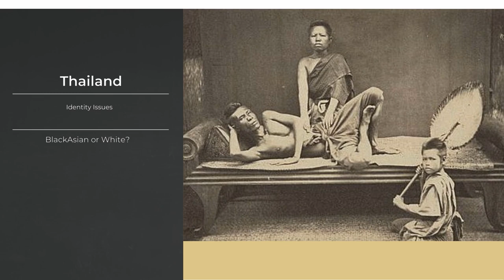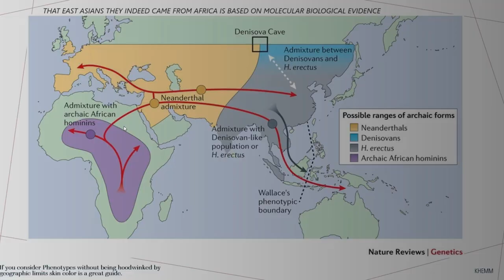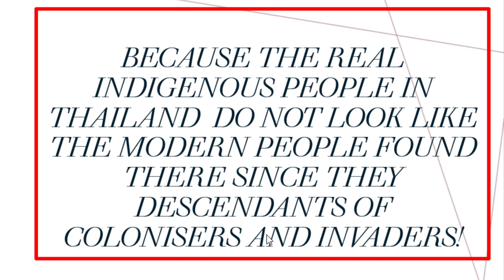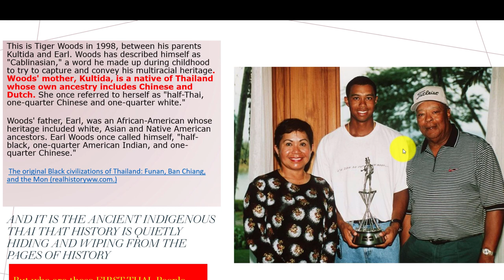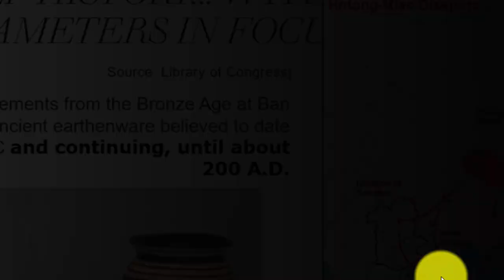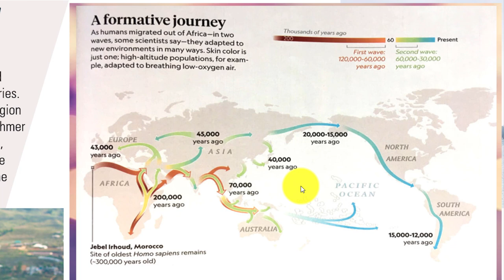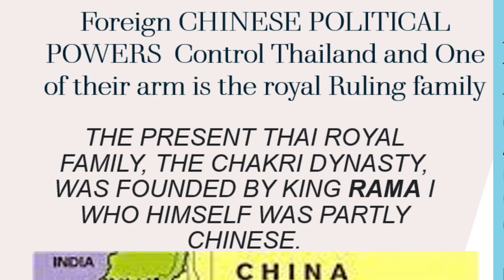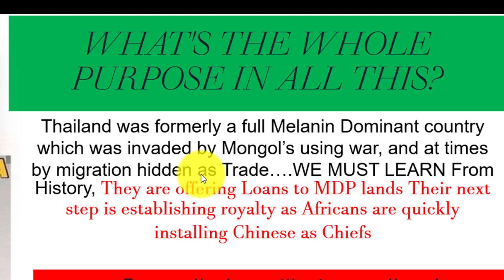We Know Who's Hidden in Thailand?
The Time has arrived for us to Know Who's Hidden in Thailand?
Let’s continue to probe by way of asking who is indigenous or native in these lands? We have now proved that Southeast Asian countries of Cambodia, Burma, Malaysia, Thailand, Vietnam, the Philippines, and Indonesia with over 645-million-people has a huge part of the World population. What must shock us is that all these were all formerly Black countries. What happened? How come there is almost no black people there today? Who is indigenous then in this part of the earth? In this post we focus on Thailand formerly called Siam. We now realize that this area was invaded by Mongols using sometimes war, sometimes by migration. Today they use trade and loans as a guide to an old tactic. Africa and all other Melanin Dominant Lands and Islands must learn some big lesson about this Sinophilia Mentality.… China is aiming at world dominance! These former Black MDN  are all ruled now by “Light-skinned” Mongols, who are of course come from Mulattoes. But “Unlike Hawaii”: populations of native Blacks still survive, and then there are the descendants of the “Light-skinned” Mongol invaders, plus the Mulattoes produced by the two. In Vietnam and the Philippine’s, French and Spanish colonizers also added to the gene pool, making it impossible to categorize these countries as Black, Mongol, Albino, or Mulatto. Thailand was formerly a full Melanin Dominant country which was invaded by Mongol’s using war, and at times by migration hidden as Trade…. WE MUST LEARN From History; they are offering Loans to MDP lands Their next step is establishing royalty. Because of Sinophilia Africans are quickly installing Chinese as Chiefs marking OUR end… We say wake up Wake Up and be Thyself.
Thailand - IWGIA - International Work Group for Indigenous Affairs - Results from #6
ANCIENT HISTORY OF THAILAND, ORIGIN OF THE THAIS AND THE THAI NAME AND WORLD'S FIRST BRONZE AGE CULTURE | Facts and Details
The original Black civilizations of Thailand: Funan, Ban Chiang, and the Mon (realhistoryww.com.)
Original of Thai people ! Their believe , Culture and traditional (lets-tour-bangkok.com)
French Polynesia - IWGIA - International Work Group for Indigenous Affairs
Black Genocides around the World (realhistoryww.com)
The ancient Jomon of Japan: History and Pictures (realhistoryww.com)
Questions about Indigenous Tribes - Lost Feather (weebly.com)
Why Did Siam Change It's Name To Thailand? - YouTube